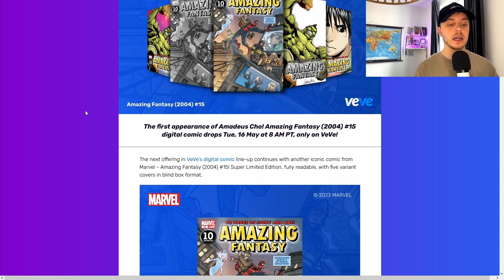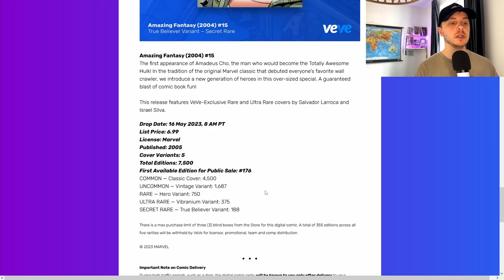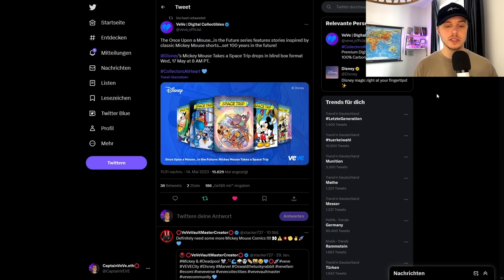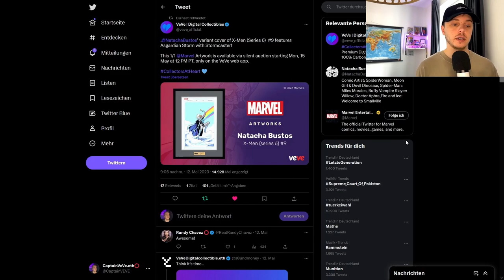Micky Maus NFT Comic Drop! | AF 15 Comic Drop! | VeVe deutsch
Disney bringt eine weitere Micky Maus Comic Serie Digital als NFT auf VeVe raus und Amazing Fanatasy #15 erscheint auf VeVe als reprint!

                  ➖➖➖➖➖➖⬇️Quellen⬇️➖➖➖➖➖